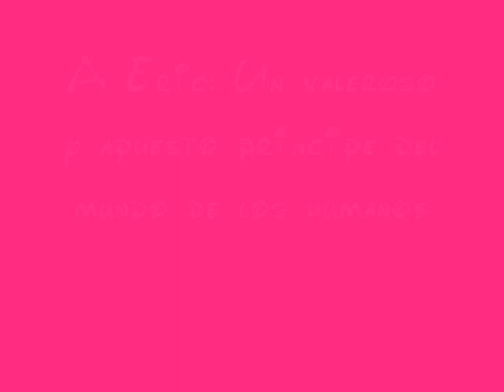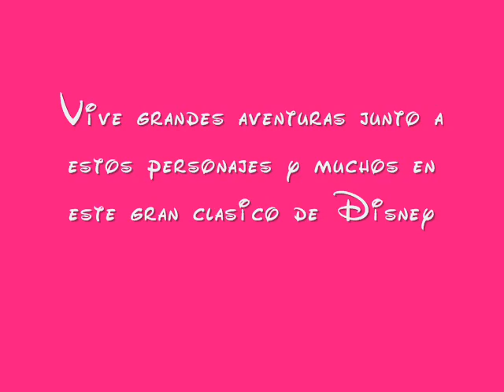~La Sirenita~(Trailer Instrumental)~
Hola!
Bueno Aqui Les Traigo Otro Video, Es Un Trailer De Mi Favorito Clasico De Disney: La Sirenita.
Disfrutenlo, Denle Manita Arriba O Manita Abajo & Les Dejo Mi Facebook: Gerardo Antonio Berry Cyrus